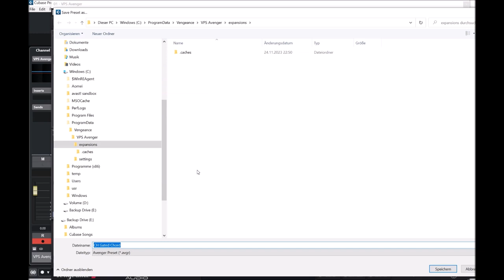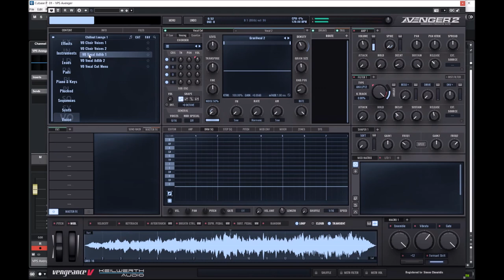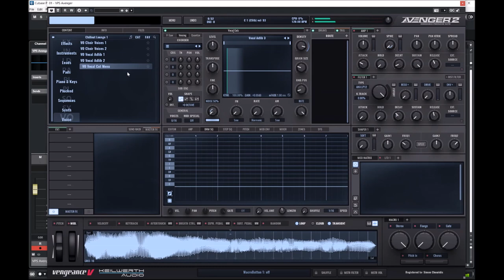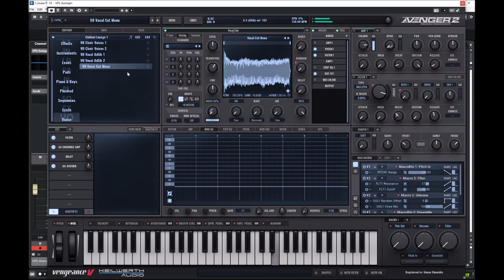VPS Avenger 2 | Expansion Chillout Lounge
Presets:
00:00 Intro
00:06 AR
03:02 BA
04:42 BL
05:48 CH
10:42 DL
12:10 FX
12:42 INS
15:34 LD
18:37 PD
26:47 PN
30:10 PL
34:03 SQ
41:06 SY
42:53 VO